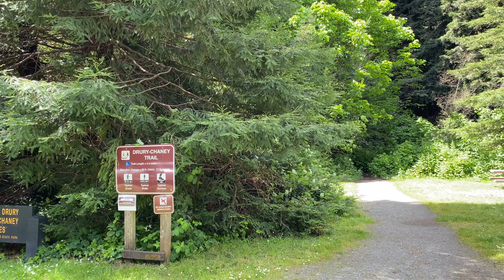Walking Drury Chaney 051522 4K